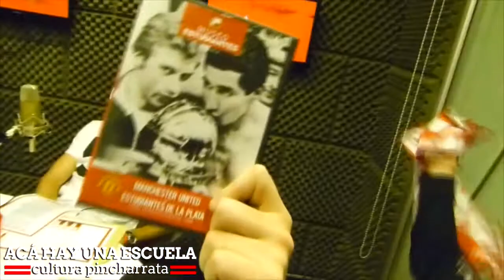Acá hay una escuela | Lo mejor del programa con Pedro Verde y Deian Verón